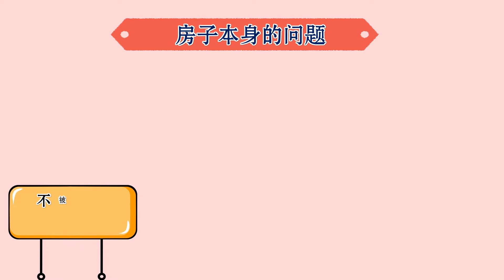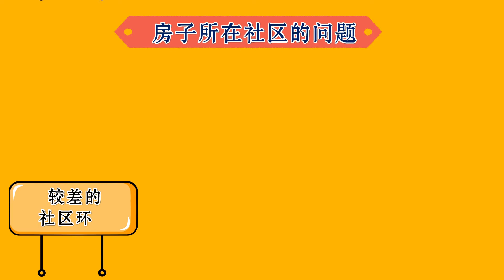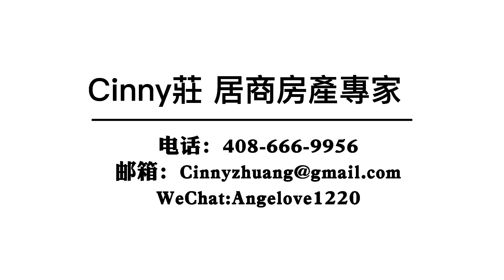在美国买房投资，遇到这些房子最好避开